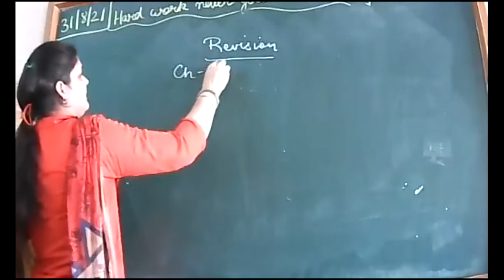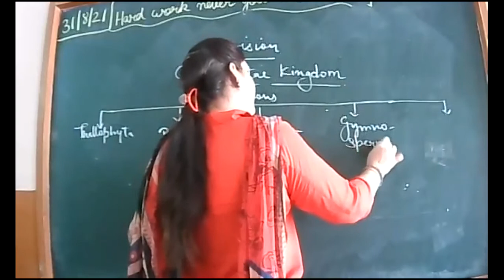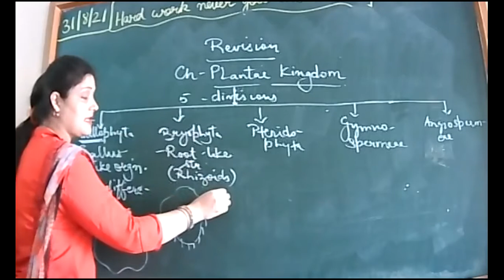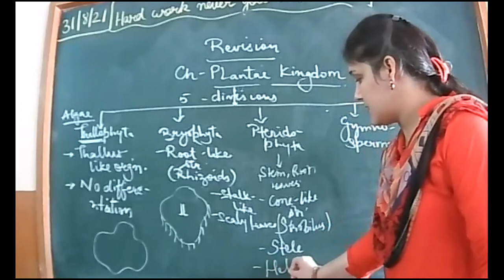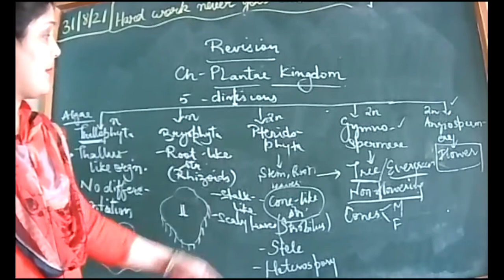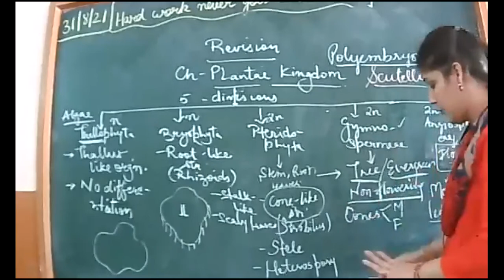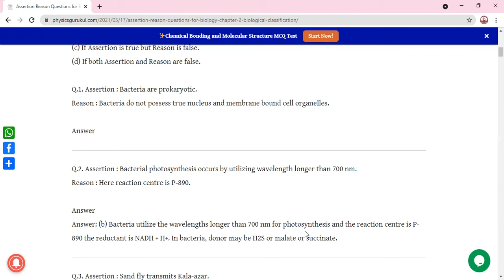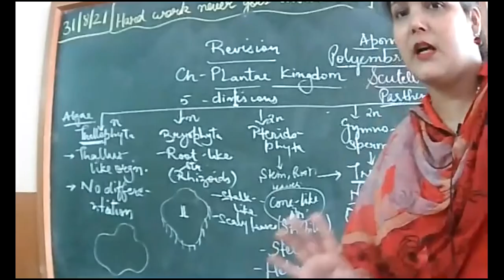31-8-21_BIOLOGY_XI B